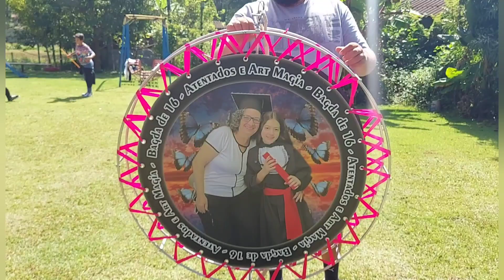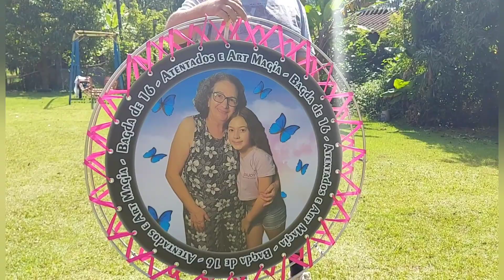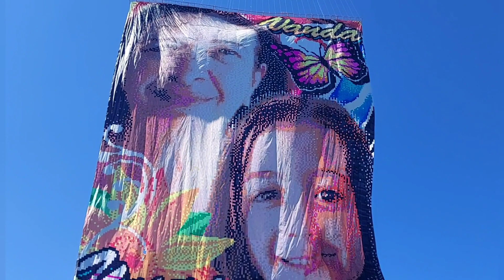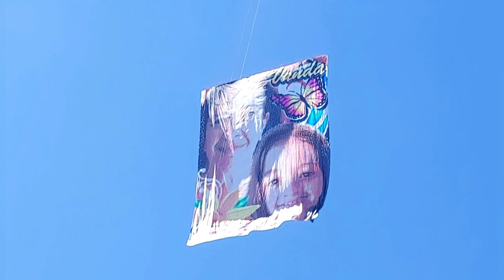Bagda 16 Metros "Atentados & Art Magia" (01/04/2023)